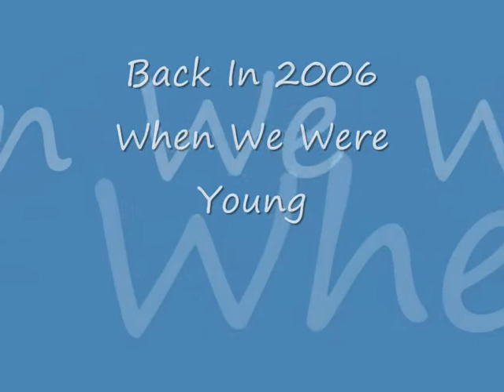Annesley Legends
Some amazing memories i love you guys